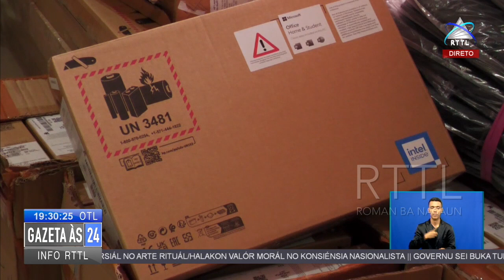Governu Korea apoia material eskritoriu ba governu TL